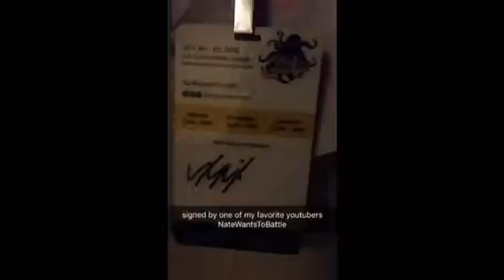she is sticking her tounge out [snapchat vlogging]